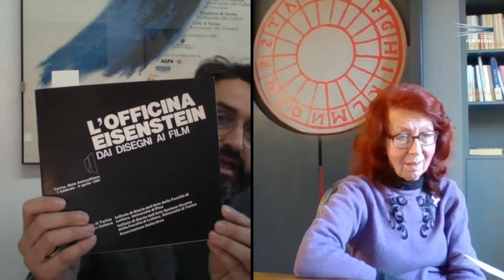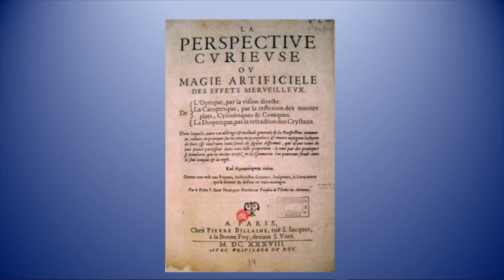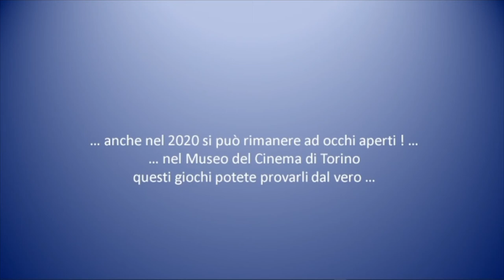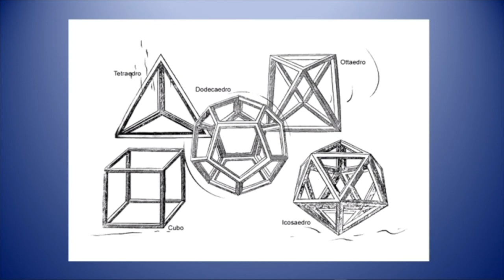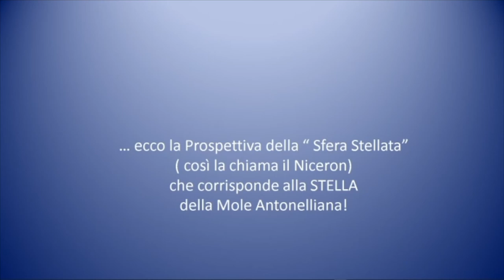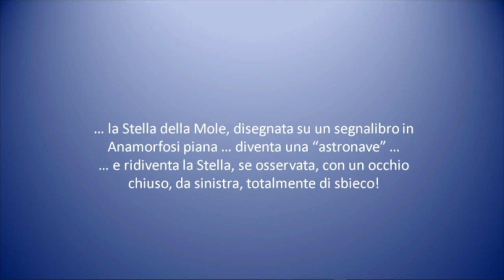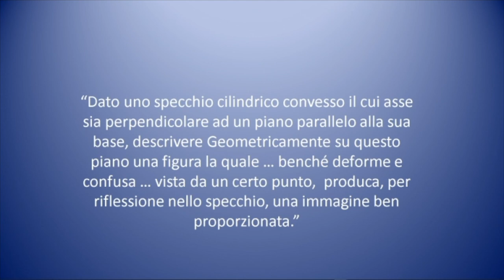Presentazione La STELLA fra le stelle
Il direttore Stefano Francia di Celle presenta, insieme all'autrice Daniela Rissone, il libro "La STELLA fra le stelle. Uno story-board sulla stella della Mole Antonelliana" di Daniela Rissone, edito da Centro Studi Piemontesi, 2017.